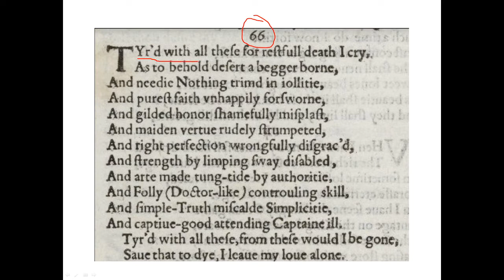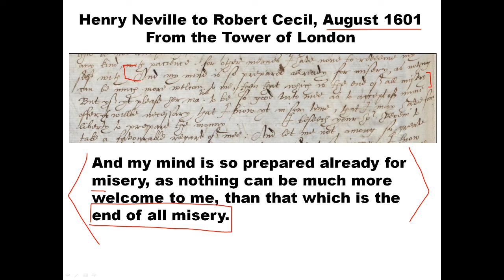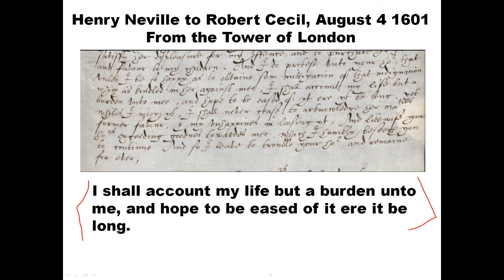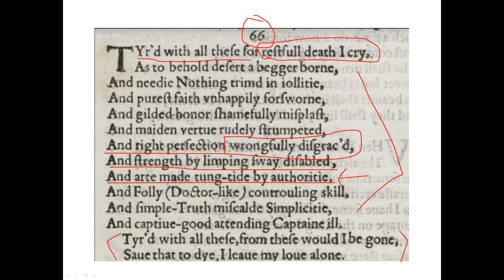Shakespeare's Sonnet 66 and Henry Neville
In Henry Nevile's letter to Robert Cecil in 1601, he writes that "And my mind is so prepared already for misery, as nothing can be much more welcome to me, than that which is the end of all misery." How does this compare with Sonnet 66?